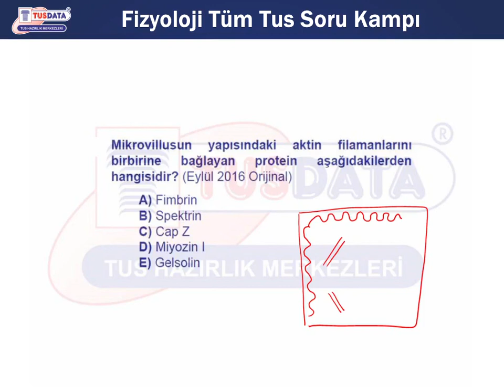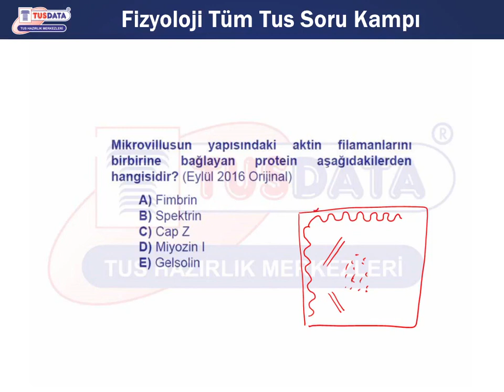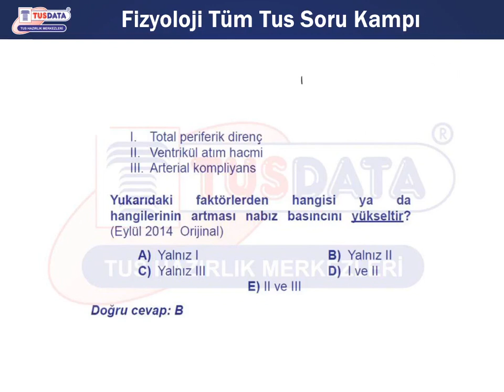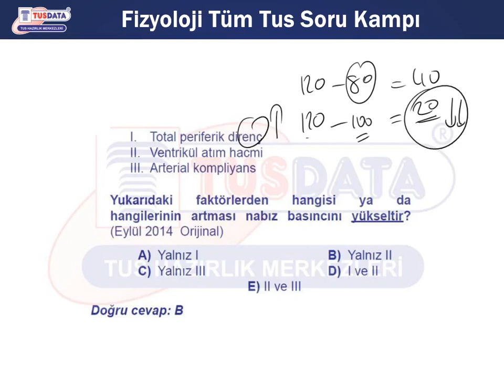Tüm TUS Soru Kampı - Fizyoloji Demo Ders Videosu